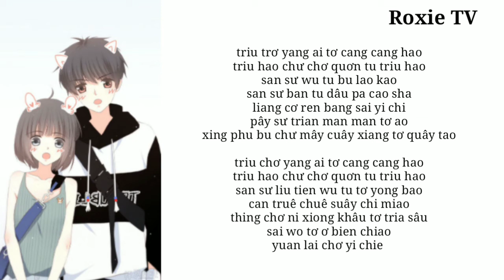[PHIÊN ÂM TIẾNG VIỆT] 36.5° - Âm Khuyết Thi Thính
Tag #36_5°Âmkhuyetthithinh
👉🏻Video edit & phiên âm by ROXIE TV✅
⚡️Mình Luôn Làm Video Phiên Âm Theo Yêu Cầu Của Các Bạn💎
📛ĐỪNG QUÊN CLICK VÀO CÁI 🔕 THÀNH 🔔 NHÁ😂